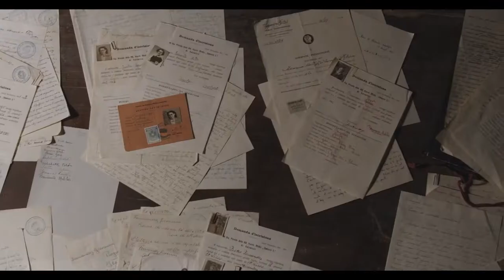"The Students of Umberto Primo" Official Trailer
The Students of Umberto Primo
Greece, 2022, 80 min, LA Premiere

Director: Alessandra Maioletti
Writer: Alessandra Maioletti, Antonio Crescenzi
Producer: Alessandra Maioletti, Tasos Katsaris
Cinematographer: Dimitris Katsaitis
Cast: Dimitra Derzekou, Kostantinos Ghelameris, Kostas Kaloudiotis, Lefteris Kolitsos, Christina Mathioulaki, Giorgis Papadopoulos, Iakovina Sergi, Sofia Skaramanga, Giannis Triantakis

Under Nazi occupation. 96% of the Jewish population of Thessaloniki, Greece was sent to Auschwitz. The  Students of Umberto Primo brings to life the adventures, hopes, and dreams of nine Jewish students, based on the archive found by an Italian professor and on testimony from two of the protagonists.

Born in Athens and raised in Rome, Alessandra Maioletti has worked as a casting director and assistant director for French, Italian, Greek, and American production companies, and as a production director for documentaries. She has collaborated with many Greek directors, including Nikos Koundouros, Tasos Boulmetis, Michael Marmarinos, Menelaos Karamagiilis, Stelios Pavlidis, and Dimitris lndares.

2022, Thessaloniki Documentary Festival
2022, San Francisco Greek Film Festival